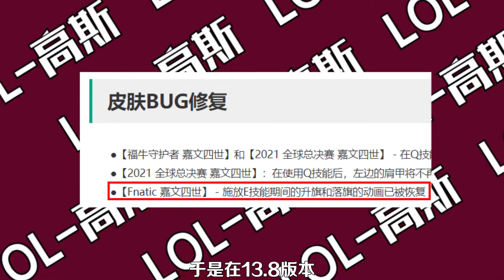酒桶皮肤BUG已经修复，从此联盟再无BUG皮肤！